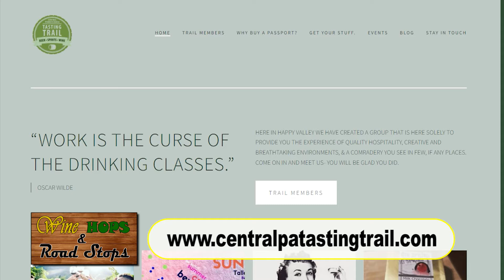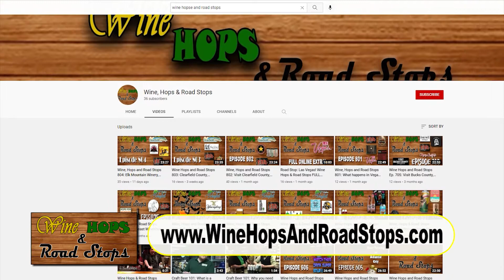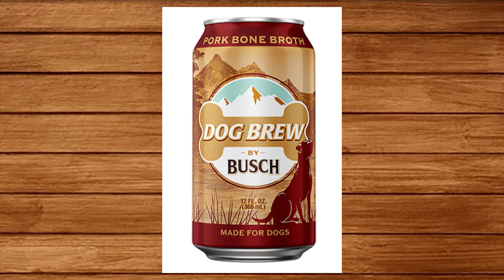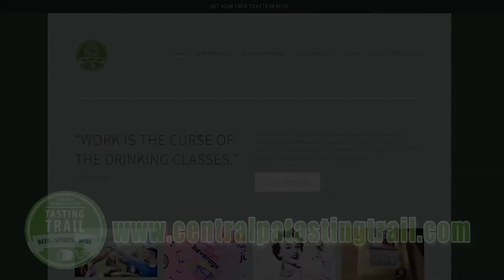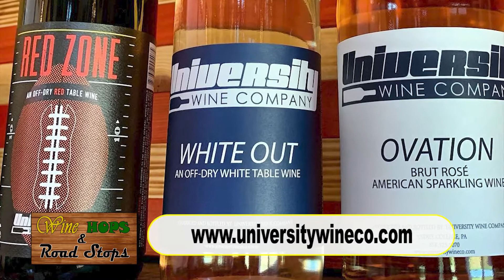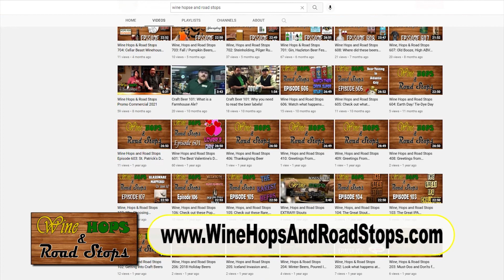Wine Hops and Road Stops: Can we make a good drink out of Flamin' Hot Mtn Dew? (ep 902)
Wine Hops and Road Stops 902:
Mixing Flaming Hot Mtn Dew & Fireball!
Central PA Tasting Trail
University Wine Co.
Benny Brewing Co